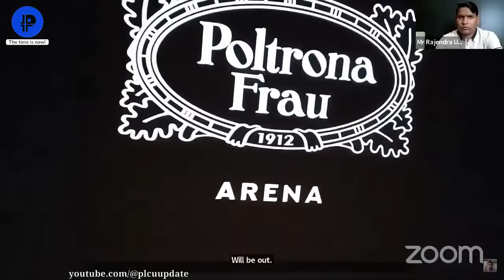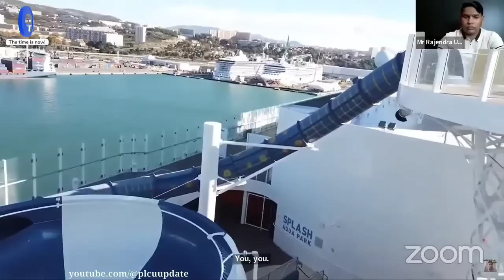𝟏𝟒𝐉𝐚𝐧𝟐𝟎𝟐𝟑 𝐌𝐫. 𝐑𝐚𝐣𝐞𝐧𝐝𝐫𝐚 𝐔𝐩𝐚𝐝𝐡𝐲𝐞 𝐒𝐢𝐫 𝐓𝐨𝐝𝐚𝐲 𝐋𝐢𝐯𝐞 𝐙𝐨𝐨𝐦 𝐒𝐞𝐬𝐬𝐢𝐨𝐧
Platincoin rajendra upadhyay
plcu classic update
plcu classic coin
plcux
Plcu classic